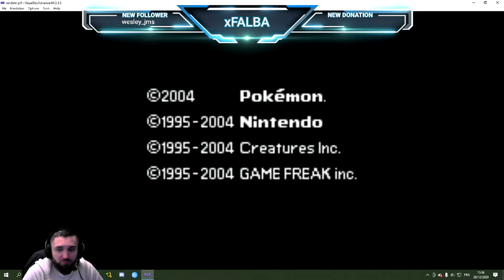ANNONCE CHALLENGE RANDOM NUZLOCKE POKEMON VERSION ROUGE FEU / RED FIRE !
Pour toutes questions sur le nuzlocke random ou autres n'hésitez pas à me le faire parvenir !